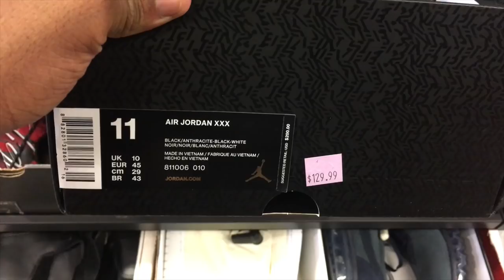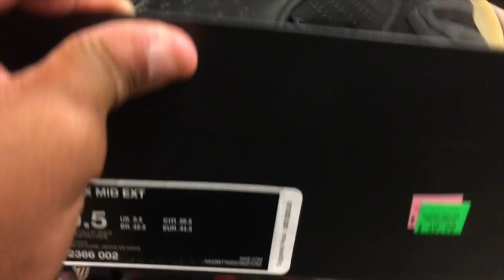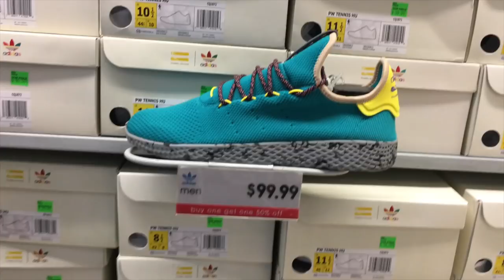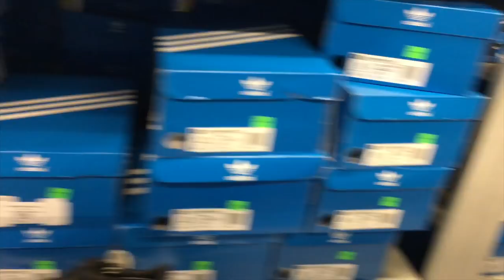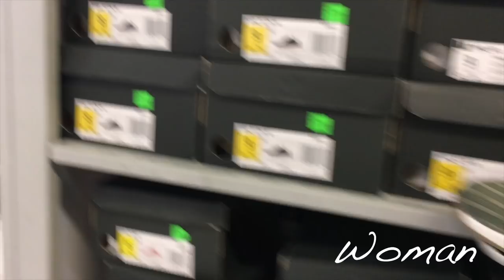I visited 5 Nike Outlet Stores in one Day | Part 1 of 2 | Adidas action as well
I visited Orlando to bring you guys a few Nike Outlet vlogs. Due to the length of the vlogs, I had to create two separate videos. I also included an Adidas visit in the video for my Adidas heads and yes I was able to look out for the females also. Peep the video and let me know what you guys think.

Username: Fawhall